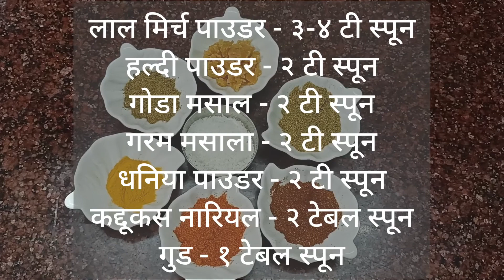Misal Pav Recipe | Kolhapuri Misal Pav | मिसल पाव | कोल्हापुरी मिसल पाव | SWATI'S KITCHEN